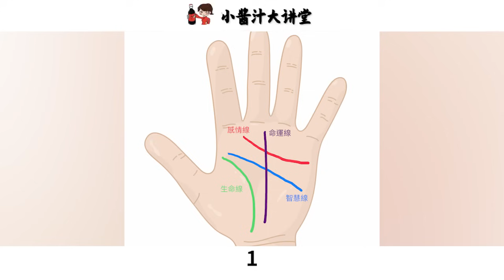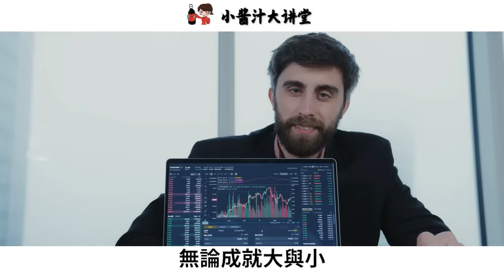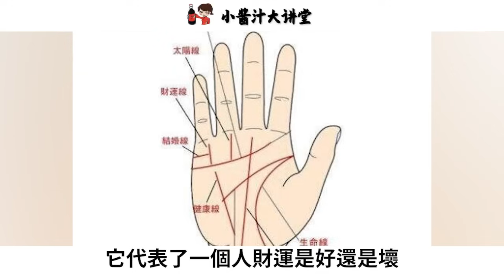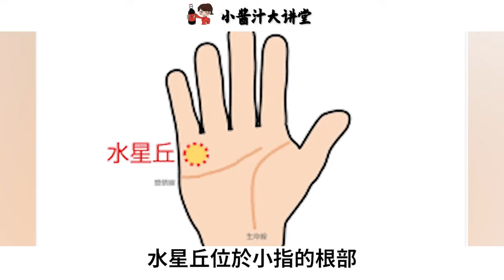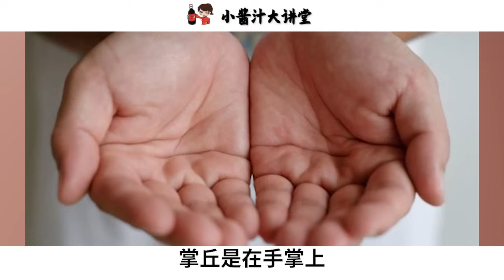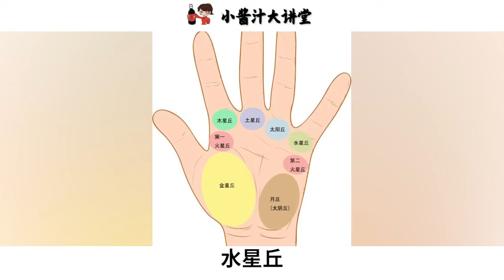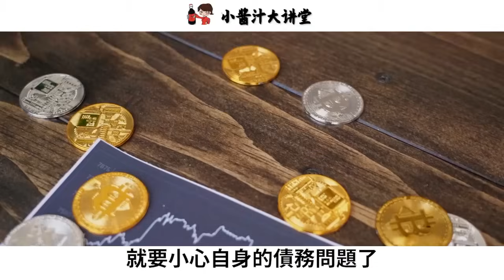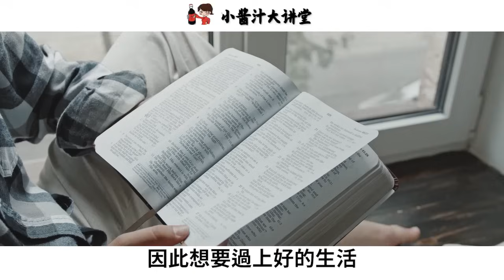真正有錢人的手相，都有以下4種特征，得之富甲一方，一生無憂，普通人占1種就是大富，李嘉誠足足有四條！